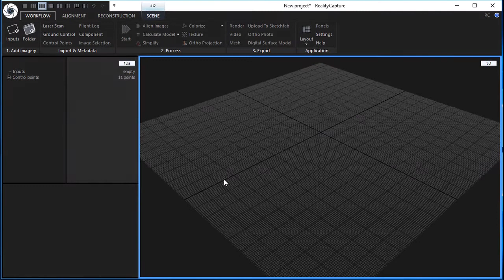Loading GCPs into the project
How to geo-reference the scene in RealityCapture using ground control points faster